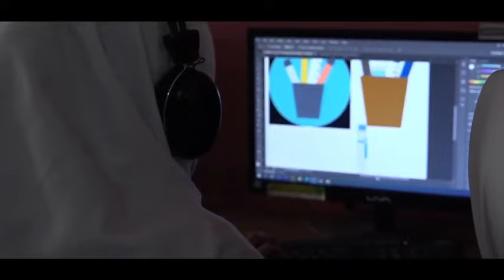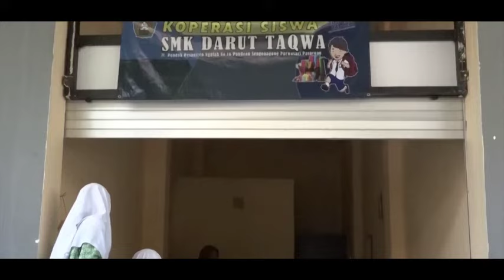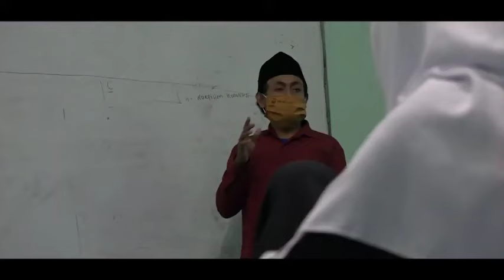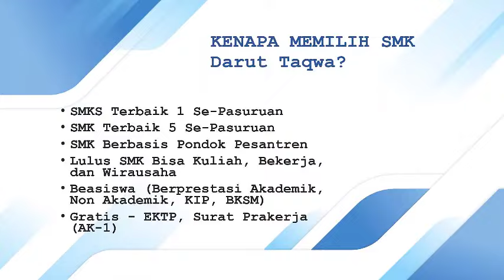Profil SMK Darut Taqwa Sengonagung Purwosari Pasuruan | DPIB TKR TSM TKJ BD DKV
Profil SMK Darut Taqwa Sengonagung Purwosari Pasuruan
6 jurusan DPIB TKR TSM TKJ BD DKV